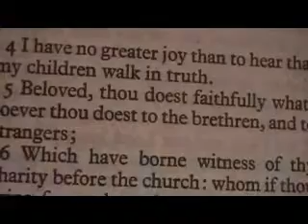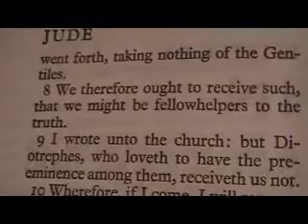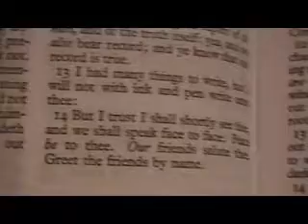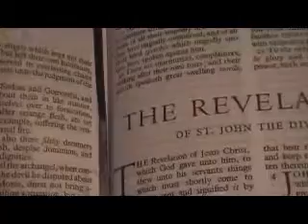3 John King James Holy Bible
3 John

1 The elder unto the wellbeloved Gaius, whom I love in the truth.
2 Beloved, I wish above all things that thou mayest prosper and be in health, even as thy soul prospereth.
3 For I rejoiced greatly, when the brethren came and testified of the truth that is in thee, even as thou walkest in the truth.
4 I have no greater joy than to hear that my children walk in truth.
5 Beloved, thou doest faithfully whatsoever thou doest to the brethren, and to strangers;
6 Which have borne witness of thy charity before the church: whom if thou bring forward on their journey after a godly sort, thou shalt do well:
7 Because that for his name's sake they went forth, taking nothing of the Gentiles.
8 We therefore ought to receive such, that we might be fellowhelpers to the truth.
9 I wrote unto the church: but Diotrephes, who loveth to have the preeminence among them, receiveth us not.
10 Wherefore, if I come, I will remember his deeds which he doeth, prating against us with malicious words: and not content therewith, neither doth he himself receive the brethren, and forbiddeth them that would, and casteth them out of the church.
11 Beloved, follow not that which is evil, but that which is good. He that doeth good is of God: but he that doeth evil hath not seen God.
12 Demetrius hath good report of all men, and of the truth itself: yea, and we also bear record; and ye know that our record is true.
13 I had many things to write, but I will not with ink and pen write unto thee:
14 But I trust I shall shortly see thee, and we shall speak face to face. Peace be to thee. Our friends salute thee. Greet the friends by name.